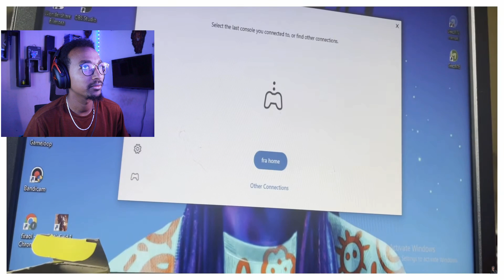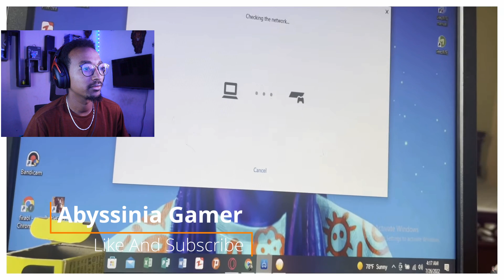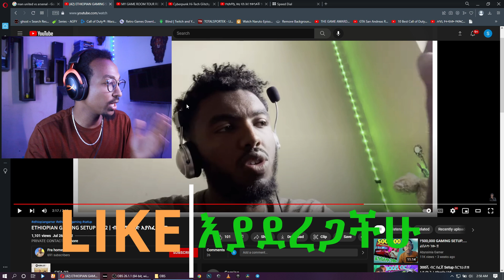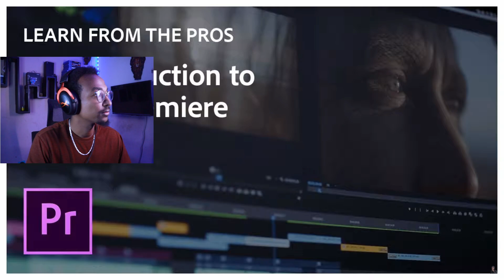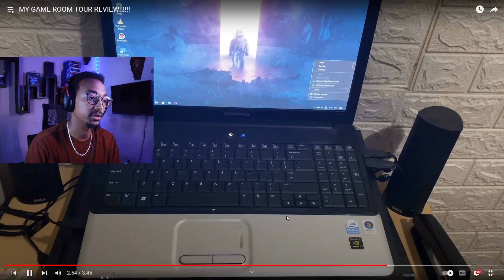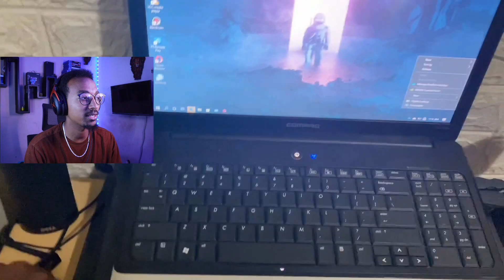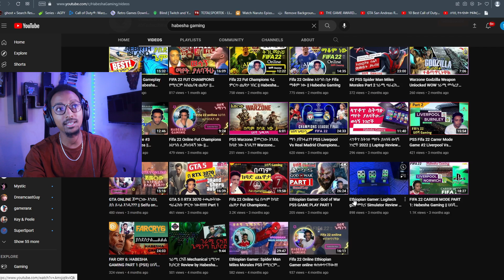🛑ኢትዮጵያ ውስጥ የ 1.5 ሚሊዮን ብር Gaming Setup አለ ?